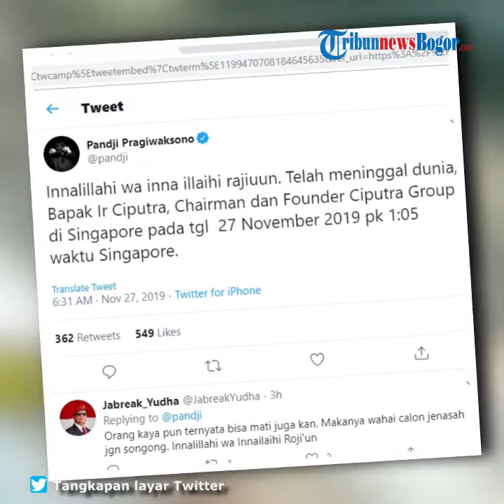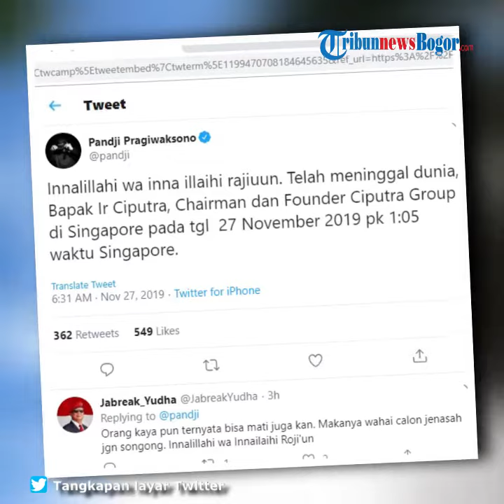Sosok Konglomerat Pendiri Ciputra Group Berpulang, Sebelumnya Rutin Cuci Darah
TRIBUN-VIDEO.COM - Pemilik perusahaan Ciputra Grup, Ir. Ciputra atau Tjie Tjin Hoan dikabarkan telah meninggal dunia.

Kabar tersebut tampak dari unggahan twitter milik Pandji Pragiwaksono, yang mengunggah berita duka tersebut.

Dirinya menyebut founder Ciputra Group tersebut meninggal dunia di Singapura.